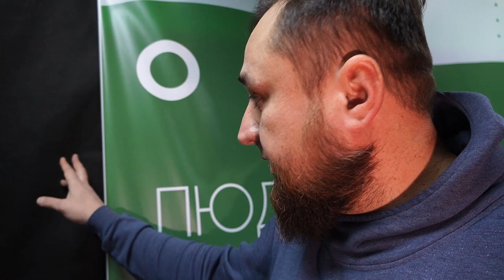Лайфхак для руководителя отдела спорта БМР-как залить каток без снега!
Нелепица, несуразица и бессмыслица: главная по спорту Татьяна Бережная ответила за каток!
Кататься на коньках в парке "Центральный" нельзя без снега.Каток на "поле дураков" должен был стать самым большим в Балакове, но пока он самый дорогой и бессмысленный. Чиновники отрапортовали: пока нет снега, залить его не можем. Этим возмутились журналисты: мол, зачем было тратить бешеные деньги на основание из гранита, если свою функцию каток не выполняет?
Начальник отдела по спорту Татьяна Бережная решила оправдать косяки проектировщиков катка в парке "Центральный" и ответила на статью видеокомментарием. Оказывается, если при отсутствии снега заливать площадку, то... затопит всё вокруг - и остановку, и дорогу, и пешеходную зону: бортиков нет, и вода утечёт.
Мы решили подсказать Татьяне Юрьевне несколько способов, как можно обустроить каток даже без снега. Конечно, нужно было ещё на этапе планировки предусмотреть борта и уклоны, раз уж изначально здесь планировалась площадка для катания на коньках. Но раз уж накосячили, то следует искать выход из ситуации, а не оправдание.